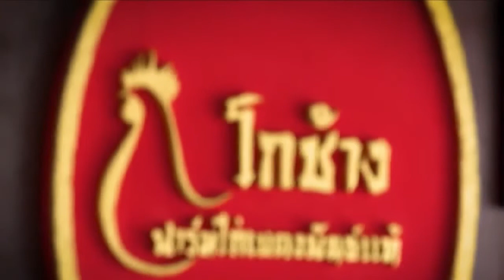ไก่เบตง จ.ยะลา : ท่องเที่ยววิถีไทยเก๋ไก๋สไตล์ลึกซึ้ง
ท่องเที่ยวเก๋ไก๋วันนี้พาไปดู "ไก่เบตง" จ.ยะลา ปัจจุบันกลายเป็นอาหารขึ้นชื่อคู่เมืองเบตงมาช้านาน นอกเหนือจากอาหารแล้ว "ไก่เบตง" ยังเป็นมรดกทางวัฒนธรรม ดึงดูดนักท่องเที่ยวให้มาเยือน เมืองเบตง แห่งนี้อีกด้วย

1.สารคดีเฉลิมพระเกียรติ
2.พระราชกรณียกิจ-พระมหากรุณาธิคุณ
3.คนไทยหัวใจ♥รักในหลวง